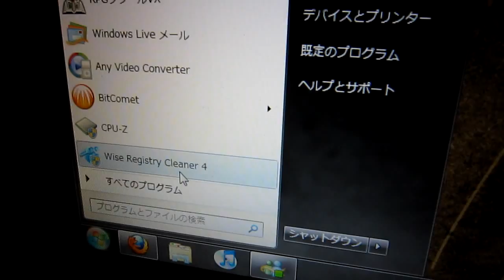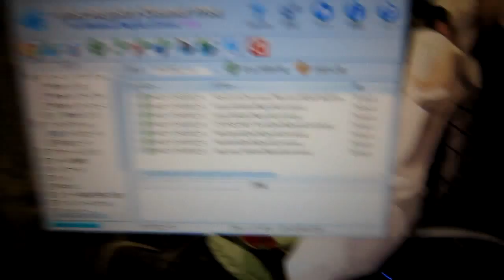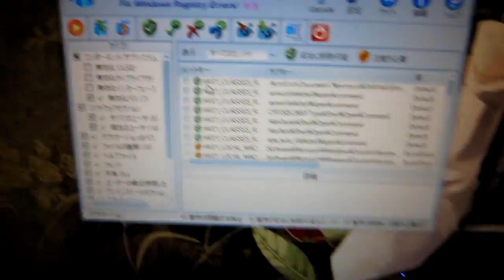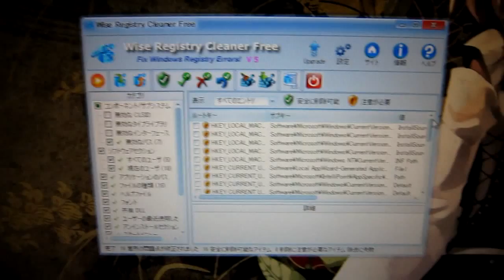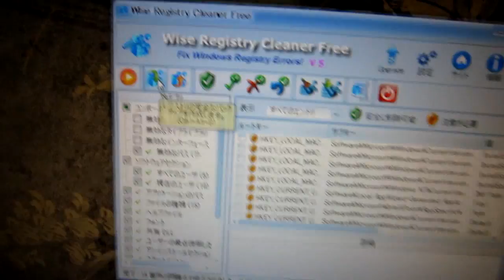レジストリの掃除方法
Windowsを長い間使っていると不要なレジストリがたまって動作が重くなります。その不要なレジストリを消去する方法を紹介します